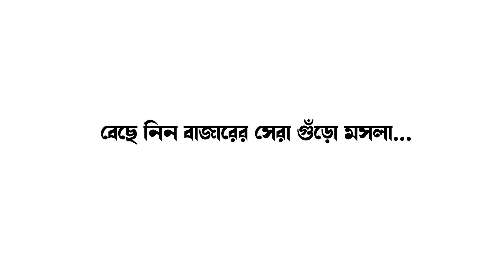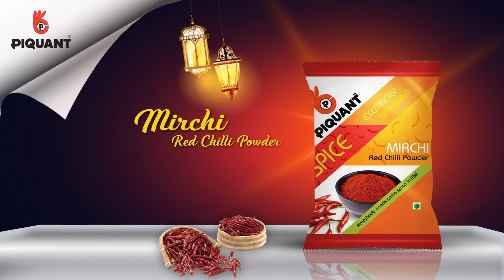লাইনচ্যুত গুয়াহাটি হাওড়া সরাইঘাট এক্সপ্রেস, মালদা ষ্টেশনে খোলা হল জরুরী হেল্প বুথ II